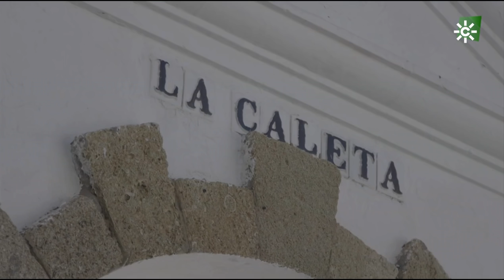Creo en ti - Manolo Santander ‘La Viña, La Tierra Prometida’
“Manolo Santander. La Viña, La Tierra Prometida”.
Documental de Canal Sur televisión, emitido el pasado 7 de febrero. Dirigido por Manu Sánchez y protagonizado por Manuel Santander Cahué. Un episodio que gira en torno a la figura de este conocido y veterano chirigotero del Carnaval de Cádiz fallecido a finales de 2019.

Uno de los grandes referentes y defensores de la esencia de la chirigota clásica, deja un legado histórico para la ciudad de Cádiz. El "Me han dicho que el amarillo" quedó, desde el año 1998 con "La familia Pepperoni", como himno oficioso del Cádiz C.F. Aunque en alguna ocasión participara en cuartetos, Santander destacó siempre en la modalidad de chirigota con grandes creaciones para el recuerdo como "Los de Capuchinos", "El movimiento del 36", "Los de Cádiz Norte", o "La maldición de la lapa negra" con la que se despidió del concurso en el carnaval 2019, consiguiendo el primer premio.

De la mano de la figura de Manolo Santander y su círculo más cercano, este capítulo navega por los duros antiguos de Cádiz, esos que tanto dieron y dan que hablar. A lo largo de este episodio se muestra el carnaval de Manolo Santander; el más clásico, el viñero y puro con entrevistas inéditas con su viuda, Meli; sus hijos, Palmi y Manolín Santander, o sus compañeros y amigos Emilio Gutiérrez Cruz, "El Libi"; Manuel Sánchez Alba, "Noly" y José Guerrero, "Yuyu"; y en el que se hace un recorrido por su gran obra. Una antología de pasodobles que interpretan para este programa grandes artistas como José Mercé, Pasión Vega, Argentina, Paco Candela, María Peláe, o los propios hijos del protagonista de este capítulo, Palmi y Manolín.